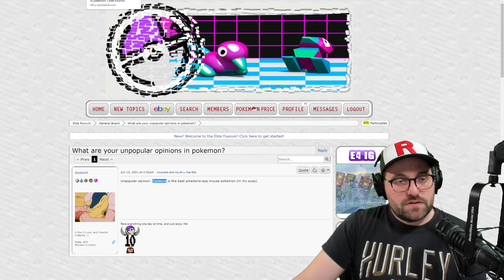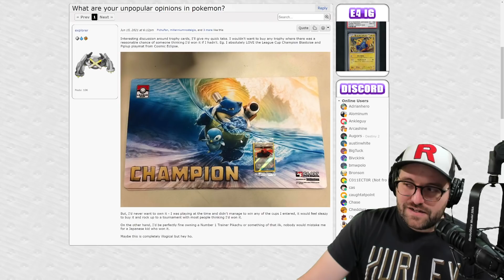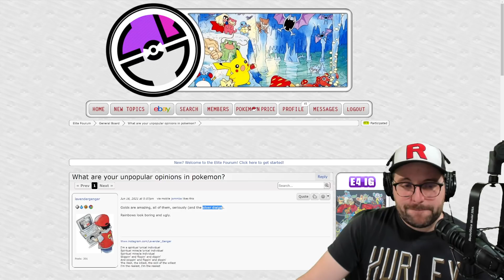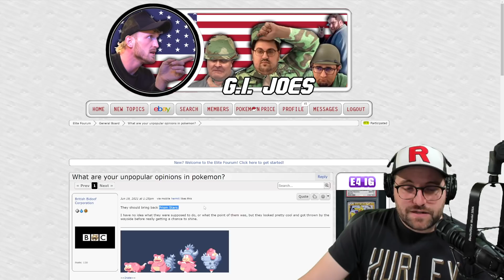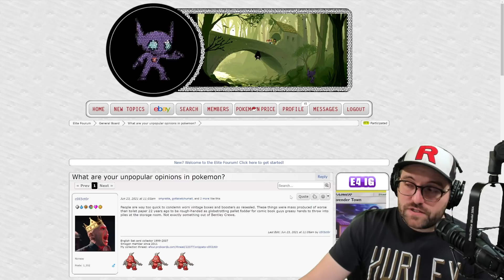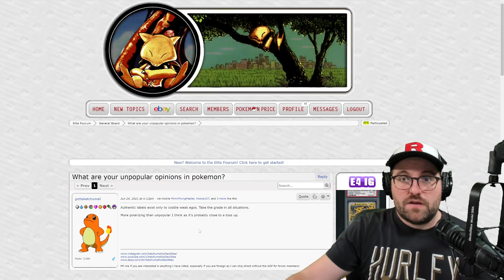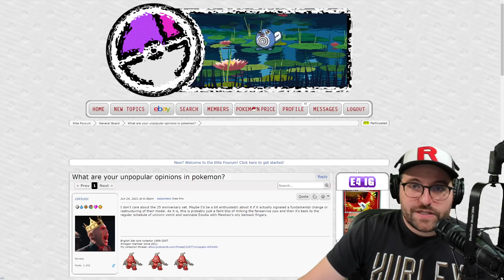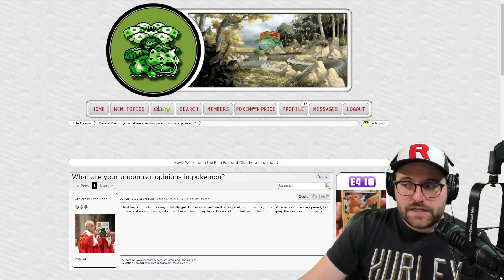Unpopular Opinions In Pokemon - Episode 20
Reading through and commenting on unpopular opinions in the Pokemon Trading Card Game hobby.